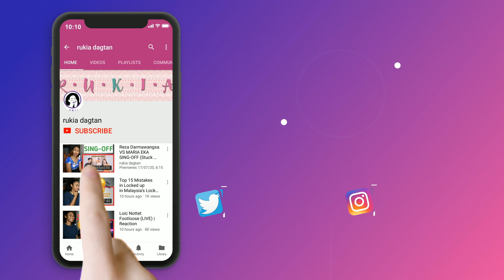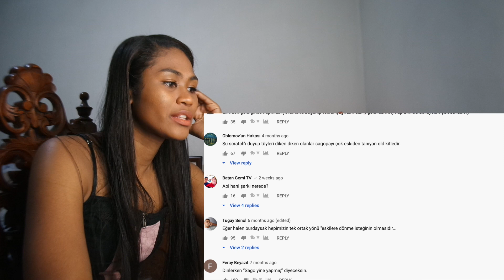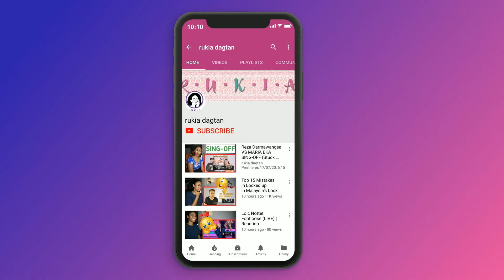Sagopa Kajmer & Go-Khan - Küreksiz Kayıklar (3/5) | Reaction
*reaction video*

Today I am reacting to Sagopa Kajmer & Go-Khan - Küreksiz Kayıklar (3/5)

MAILING ADDRESS:
Rukaiya Dagian
2600 Baguio City
Philippines